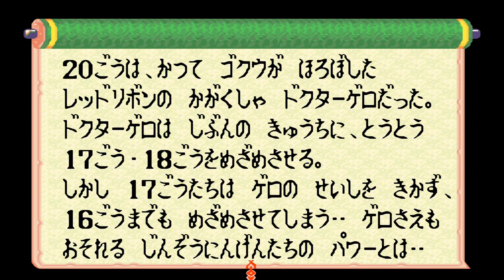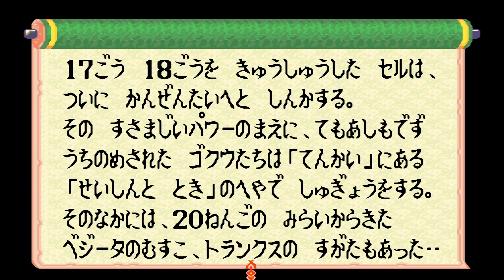[SFC] ドラゴンボールZ 超武闘伝 (Dragon Ball Z Super Butoden) (1080p60) (60fps)ストーリーモード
スーパーファミコン　ドラゴンボールZ 超武闘伝　ストーリーモード